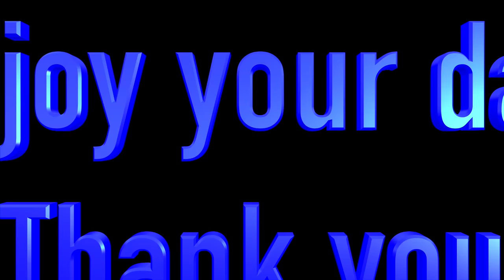We Made all the Koopaling Airships with LEGO vs Original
In this video we've created all the Koopalings Airships with Lego. We made funny clips with the Lego Super Mario Koopalings and their airships.
Because the Mario Bros Movie is going to be released soon, we are hoping that the Koopalings will appear with their airships in the movie. So we've created this video and we hope you enjoy it.

Games used:
Super Mario Galaxy,
Super Mario Bros Deluxe

sets used:
Adventures with Mario Starter Course 71360,
Adventures with Peach Starter Course 71403,
Adventures with Luigi Starter Course 71387,
Big Bad Island Expansion Set 71412,
Peach's Castle Expansion Set 71408,
Master Your Adventure Maker Set 71380,
Creativity Toolbox Maker Set 71418,
Bowser's Airship Expansion Set  71391

Editing, Animation, Gameplay by Tok Tok Family
Thanks to Bruce Lowell for Morton and Roy Koopa

Tok Tok Family